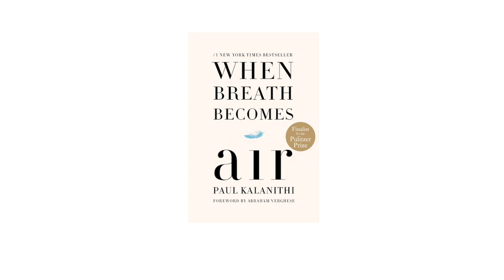When Breath Becomes Air | Lucy Kalanithi, MD | End Well Symposium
Dr. Lucy Kalanithi's husband, Dr. Paul Kalanithi, was diagnosed with stage four lung cancer as a senior neurosurgery resident at Stanford. He wrote the manuscript for When Breath Becomes Air in the final year of his life.

We believe all people should experience the end of life in a way that matches their values and goals. End Well is a dynamic gathering of individuals committed to generating human-centered, interdisciplinary innovation for the end of life experience.

We are a diverse group of people who listen and learn from each other. Our goal is to create a cultural shift that supports new collaborations, systems, protocols, and products to foster new and existing networks of support to make the end of life more human-centered for all. Join us.